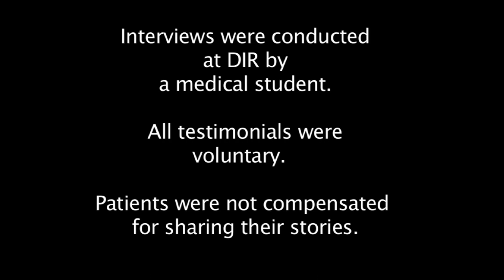Dayton Interventional Radiology- patient testimonial - Gary -PAD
Dayton Interventional Radiology is the first and only full service interventional practice in the Dayton, Ohio area. We specialize in diagnosis and treatment of back pain, leg pain, and uterine fibroids, but we also provide over 200 other minimally-invasive procedures to treat a range of health issues. Our mission is to provide these procedures in a comprehensive clinical setting that is convenient, comfortable, and professional. Many interventional radiologists are technically skilled at performing certain procedures, but few are dedicated to providing complete clinical service.